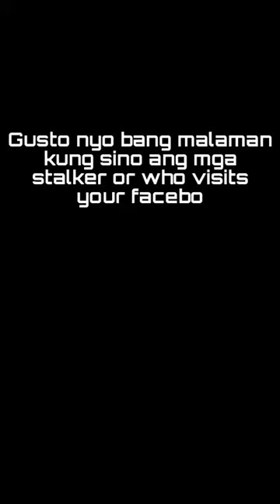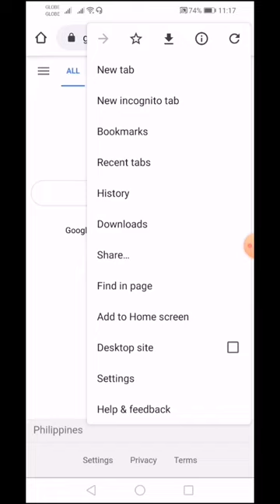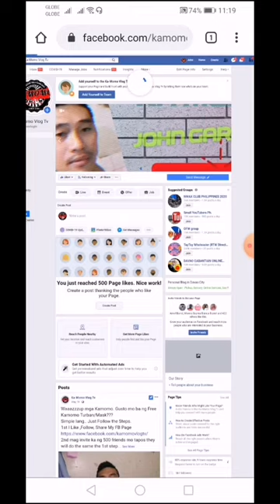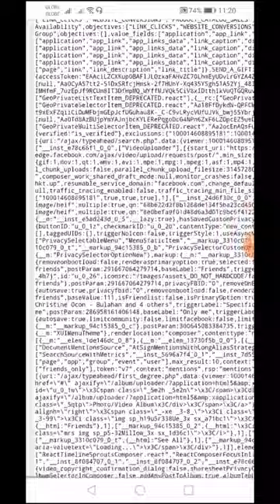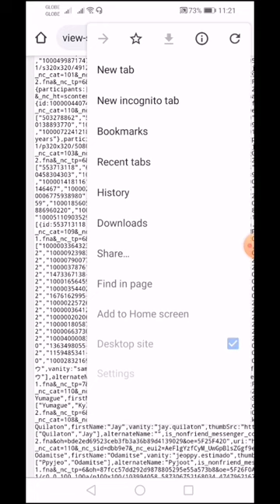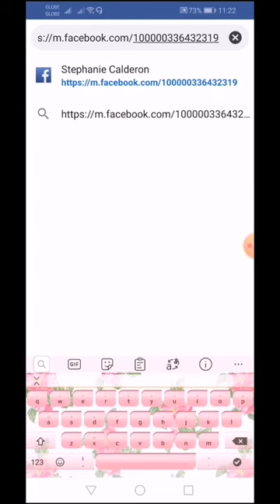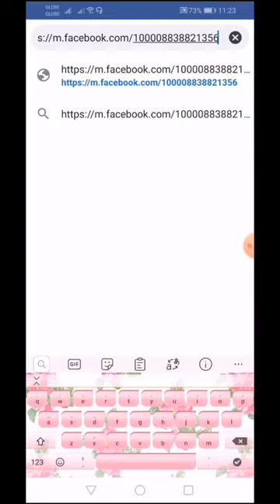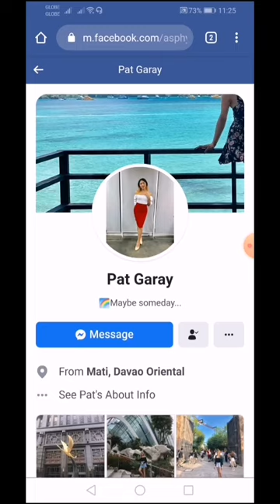How to know who's Stalking your Facebook Account. | Legit